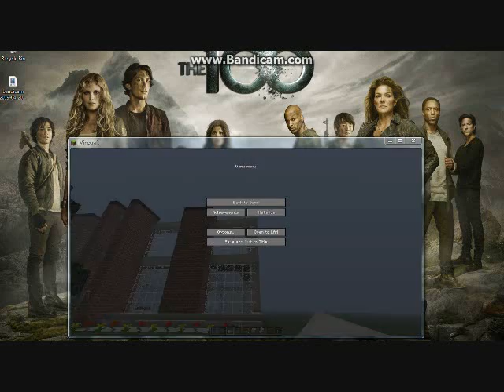Minecraft- Pikachu and Nyan cat showcase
Random showcase of things i built on Minecraft 1.5.2. The Pikachu and incomplete Ice Nyan was made using a pixel art I created myself, and the regular Nyan Cat and Tac Nayn were from pixel arts I looked at and then created on Minecraft.